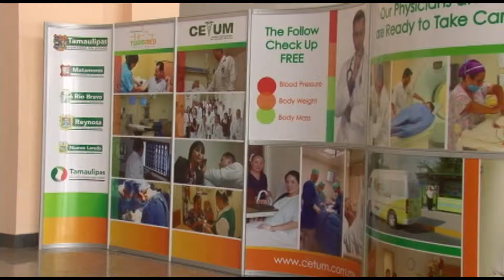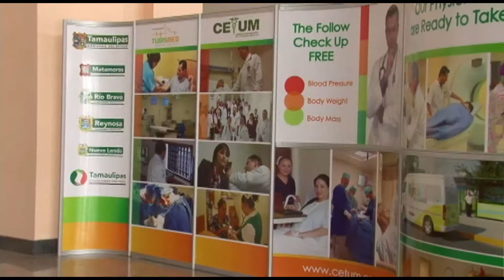Nuevo Laredo cede del segundo foro regional de salud